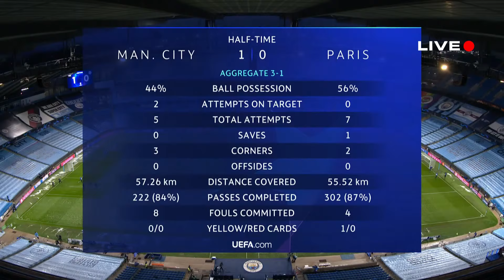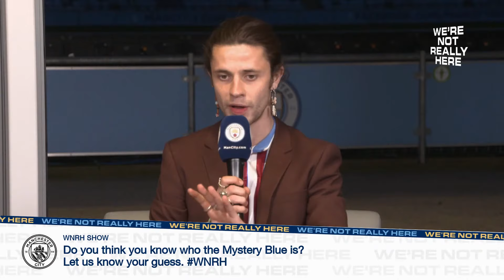MAN CITY 1-0 PSG | CHAMPIONS LEAGUE SEMI-FINAL (2ND LEG) | WNRH LIVE SHOW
The Blues are in front at half-time! Mahrez scores early to give the Blue a 3-1 aggregate lead with 45 minutes left in this UCL Semi-Final.

Cel is joined by City 99' heroes Shaun Goater and Kevin Horlock to break down a dominant first half display by the Blues.